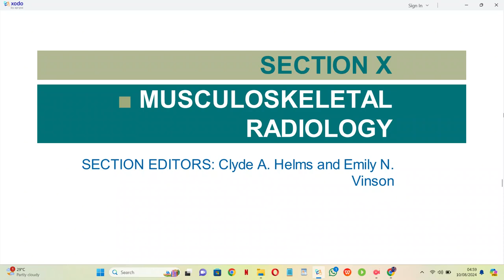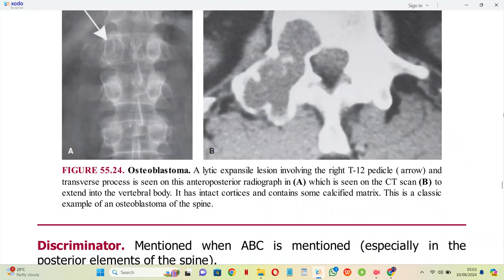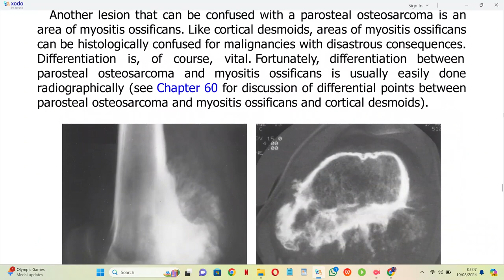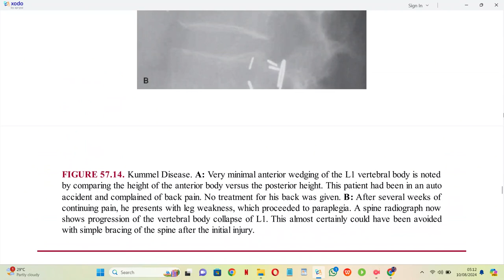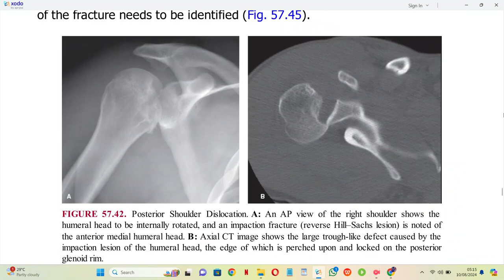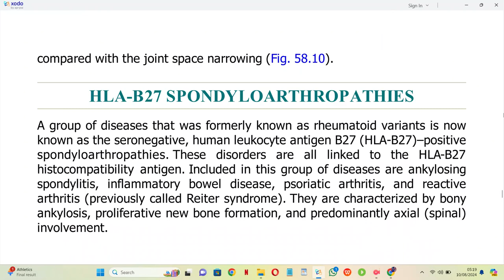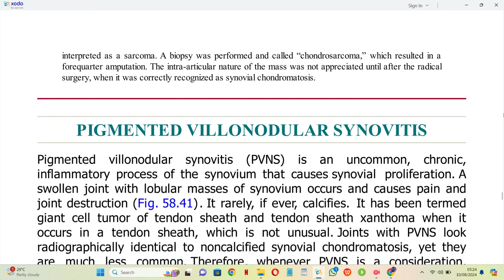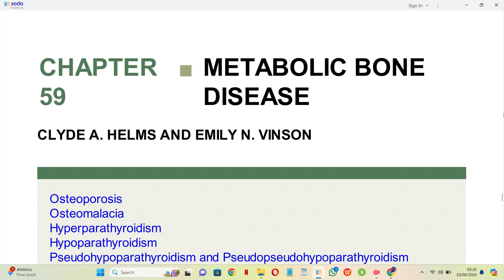MSK BRANT AND HELMS FUNDAMENTALS OF DIAGNOSTIC RADIOLOGY